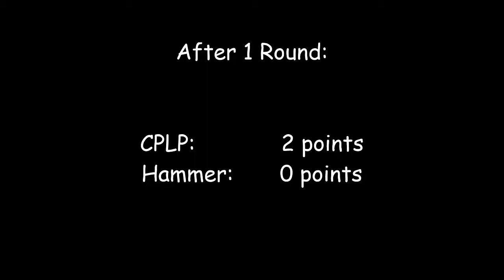MarioKart VS - Round 2: N64 Flower Cup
In this episode, Hammer and CPLP continue their VS through the Flower Cup and the AI seems to be a bit difficult.